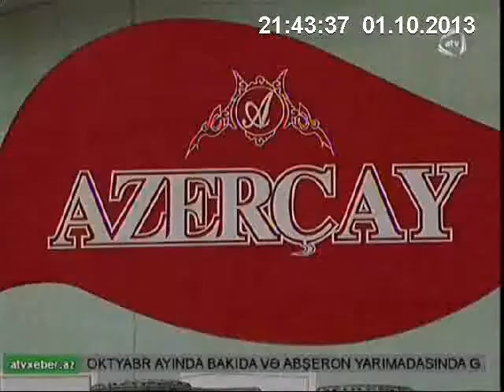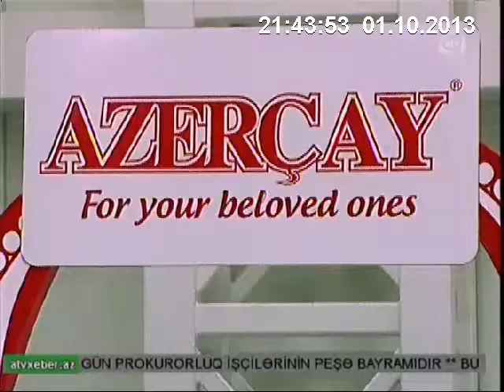" Azərçay - Doğma Çay"